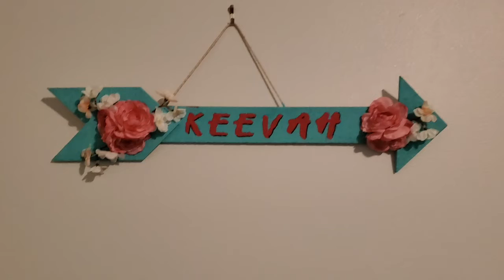Our nursery Corner Tour | Hollys mom life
Hello everyone. My name is Holly and I am a stay at home mom to 3 beautiful kids. I plan to cover subjects like life as a stay at home mom, thrifty living, cleaning and de-cluttering and all other things that go with being a mom.